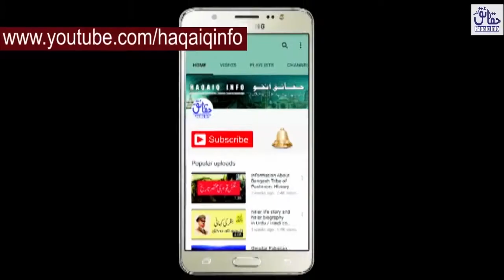sher shah suri complete documentary in Urdu/Hindi | Sher Shah Suri ki Mukamal Kahani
Sher Shah Suri was the founder of the Sur Empire in North India, with its capital at Delhi. An ethnic Pashtun, Sher Shah took control of the Mughal Empire in 1540. After his accidental death in 1545, his son Islam Shah became his successor. Wikipedia
Born: 1473, Sasaram, India
Died: May 23, 1545, Tomb of Sher Shah Suri, Sasaram, India
Full name: Farid Khan
Buried: Tomb of Sher Shah Suri, Sasaram, India
Issue: Islam Shah Suri (Jalal Khan); Adil Khan
Reign: 17 May 1540 – 22 May 1545, "Wikipedia"

In this video you will know about, Who succeeded Sher Shah Suri?, Which Mughal emperor was defeated by Sher Shah Suri?, Who defeated Humayun at chausa in 1539?, Who defeated Ibrahim Lodhi?, Sher Shah suri in Urdu/Hindi, Sher Shah suri ki tareekh, Sher Shah suri ki zendagi ki mukamal kahani, Sher Shah suri ki biography, sher shah suri complete biography  in urdu/hindi, शेर शाह सूरी का इतिहास, شیر شاہ سوری, شیر شاہ سوری کی کہانی، شیر شاہ سوری کا دور حکومت, شیر شاہ سوری کون تھا؟
Haqaiq Info is educational, motivational, informational and inspirational YouTube Channel. Abdul Basit Rahi has been created this channel. He aims to create this channel to educate the people by creating useful content. He is the editor of weekly Haqaiq News.

haqaiq.news

haqiaq info,haqaiqinfo,haqiaq infor,urdu history,Who succeeded Sher Shah Suri?,Which Mughal emperor was defeated by Sher Shah Suri?,Who defeated Ibrahim Lodhi?,Sher Shah suri in Urdu/Hindi,Sher Shah suri ki tareekh,Sher Shah suri ki zendagi ki mukamal kahani,Sher Shah suri ki biography,sher shah suri complete biography in urdu/hindi,शेर शाह सूरी का इतिहास,شیر شاہ سوری,شیر شاہ سوری کی کہانی، شیر شاہ سوری کا دور حکومت,شیر شاہ سوری کون تھا؟,sher shah suri